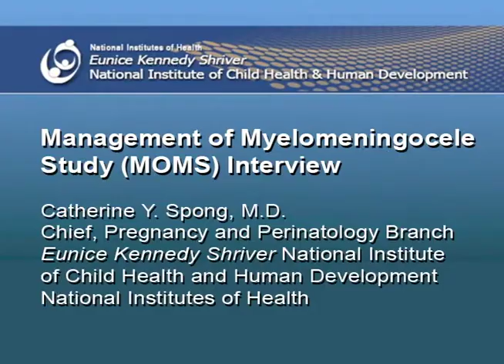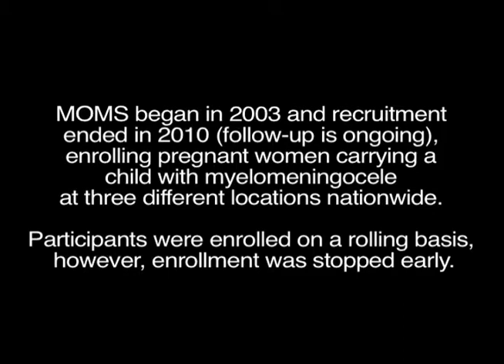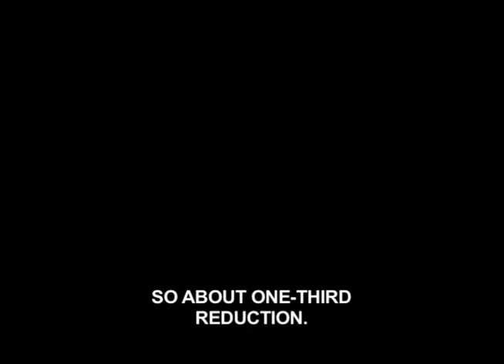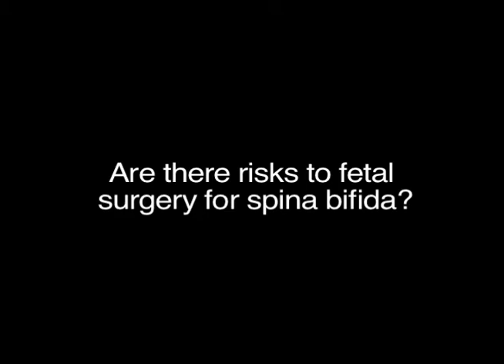Management of Myelomeningocele Study (MOMS)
Spina bifida is an open spinal cord, and myelomeningocele is he most severe form of spina bifida.  Dr. Catherine Spong of the National Institute of Child Health and Health Development discusses the result of a trial undertaken to evaluate whether or not prenatal surgery for spina bifida was beneficial compared to the standard postnatal repair.